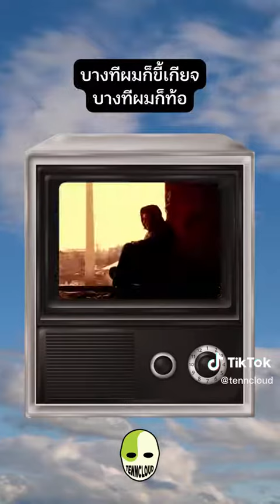เหนื่อยก็ทำ ขี้เกียจก็ทำ - TennCloud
"เหนื่อยก็ทำ ขี้เกียจก็ทำ"